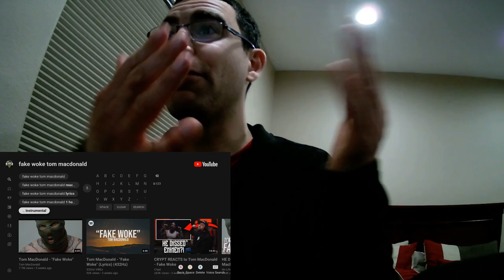Tom MacDonald Song Fake Woke Reaction Vid Redo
Tom Macdonald Song: Fake Woke reaction video.
song done and performed by Tom Macdonald.
Reaction Video done by Trippylegit Gamer.